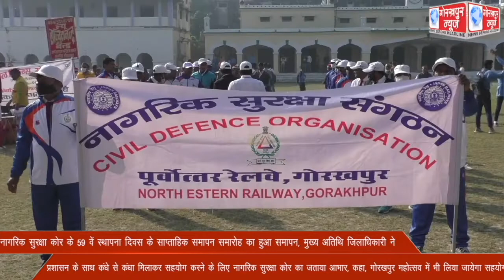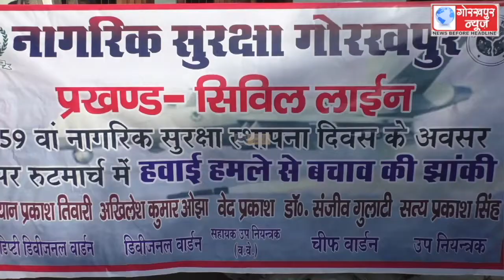नागरिक सुरक्षा कोर के 59 वें स्थापना दिवस के साप्ताहिक समापन समारोह का हुआ समापन, मुख्य अतिथि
नागरिक सुरक्षा कोर के 59 वें स्थापना दिवस के साप्ताहिक समापन समारोह का हुआ समापन, मुख्य अतिथि जिलाधिकारी ने प्रशासन के साथ कंधे से कंधा मिलाकर सहयोग करने के लिए नागरिक सुरक्षा कोर का जताया आभार, कहा, गोरखपुर महोत्सव में भी लिया जायेगा सहयोग